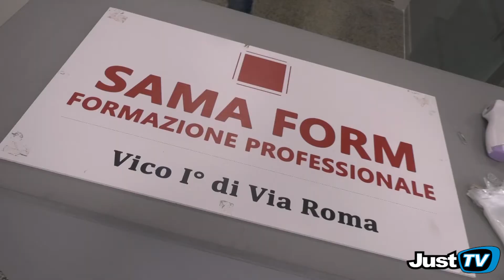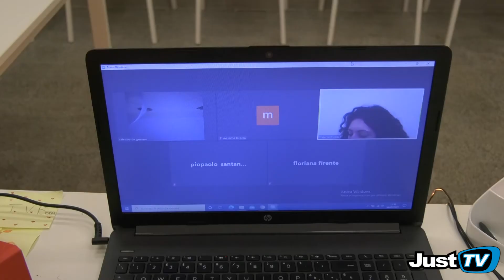Sama Form:" A breve partiranno i corsi in FAD ( (Formazione A Distanza)"